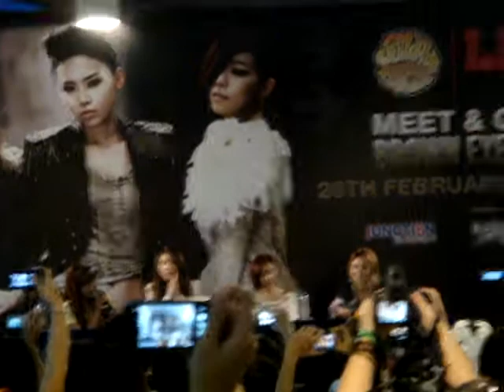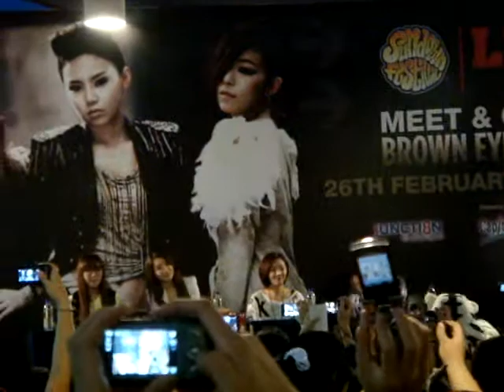BEG Fansign @ J8 260210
I took photos during the event so this video was taken by Jovena! :)
This was from the Q&A session.
Sorry I took so long to upload this cause my com was giving me problems.